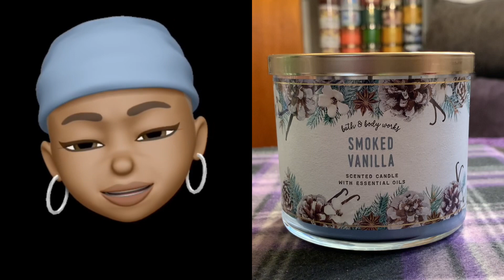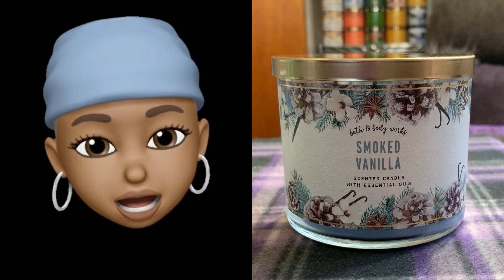Bath & Body Works Candle Review: SMOKED VANILLA (2021 Spring Scent )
Here's another LIT candle review. This candle is LIFE!

Fragrance Notes: Creamy Vanilla, Smoked Sandalwood, Rich Bourbon with Essential Oils